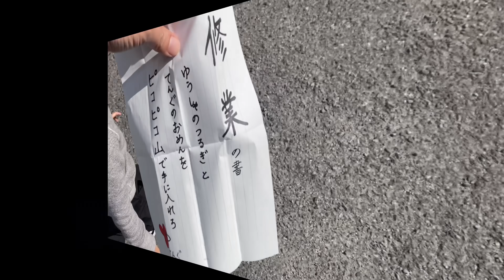【宝探し】天狗からの手紙 勇者のつるぎを手に入れろ！登山修行の冒険物語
宝探し、ある日砂場で遊んでいたじゅたろう君が、宝箱を見つけます。
そこには天狗からの手紙が、勇者のつるぎと、天狗のお面を見つける修行の旅に出かけるじゅたろう君。
高い山を登ってたどり着いた先には、神々しい緑と赤の天狗が待ちうけているのでした。

福岡県豊前市　高杉神社
美しい天狗の神様がいました。
日本の伝統教育

♯宝さがし
♯地図
♯天狗
♯冒険